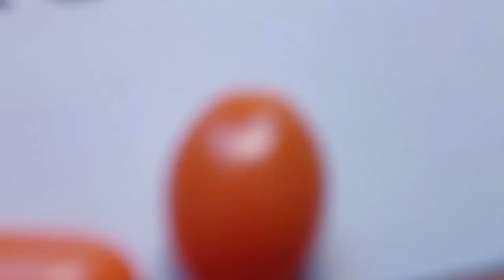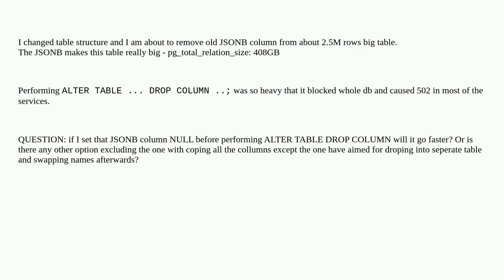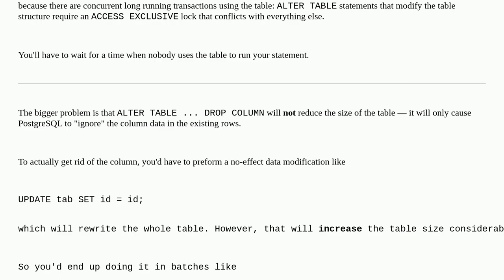Dba: will null-ing JSONB column in postgres table before performing ALTER TABLE DROP of that colu...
will null-ing JSONB column in postgres table before performing ALTER TABLE DROP of that column help?

A special thanks goes out to the community

  jsonb postgresql